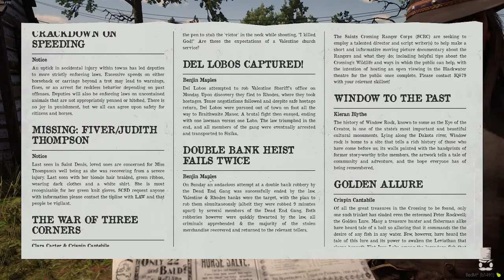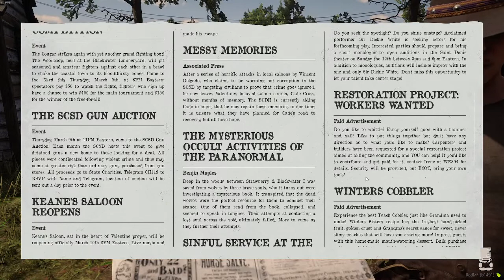Way of The Road| Ryder Whitlock | Red dead redemption 2 Role play